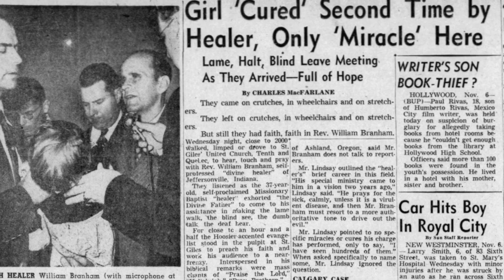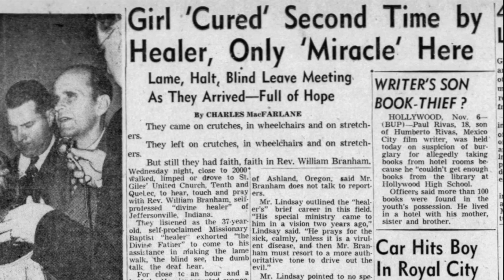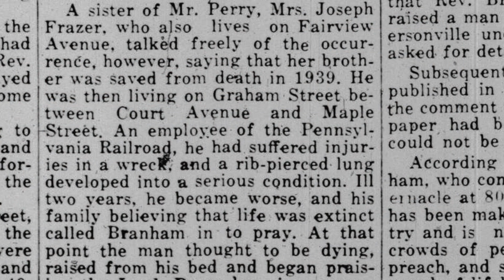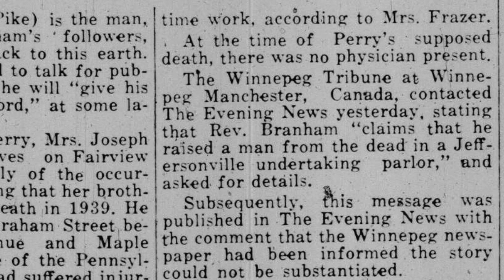Raised from the Dead by William Branham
Researchers have identified yet another stage persona used by William Branham.  Using the alias "William E. Branham" in 1939, William Branham claims to have raised a Pennsylvania Railroad worker from the dead.  1939 is seven years prior to Branham's claim to have been given the "gift of divine healing" by an "angel" in May of 1946, and during the time that his 1945 stage persona described in the pamphlet "I Was Not Disobedient to the Heavenly Vision" claimed to have the "gift taken away".

According to reports in Canada, while William Branham's healing power was visibly failing, he claimed to have raised a man from the dead back home in Jeffersonville, and that three physicians confirmed the death.  As it turned out, however, not a single physician was present.  William Branham himself pronounced the death and resurrection to life.